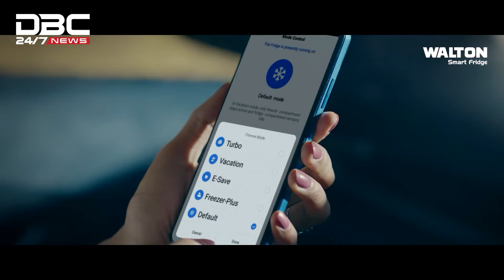আগামীতে কোনো মানুষের হয়রানি হবে না: পররাষ্ট্রমন্ত্রী | DBC NEWS